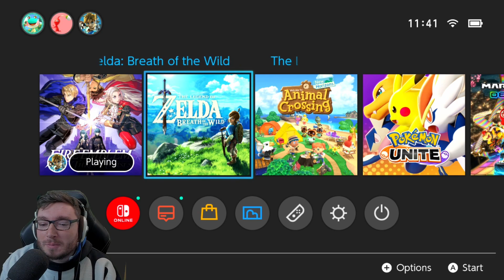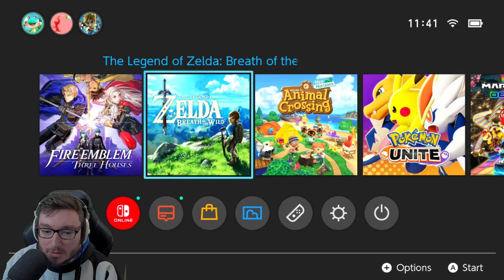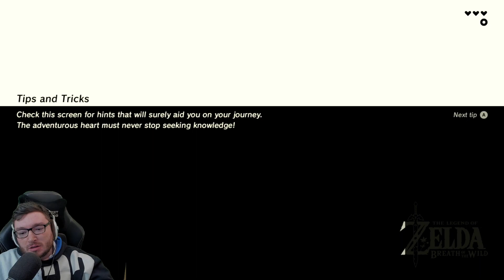THE START! - Ep 1 - The Legend of Zelda: Breath of the Wild Gameplay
The start of The Legend of Zelda Breath of the Wild Gameplay. We wake up in the shrine of resurrection and start our adventure on the Great Plateau . Part 1!